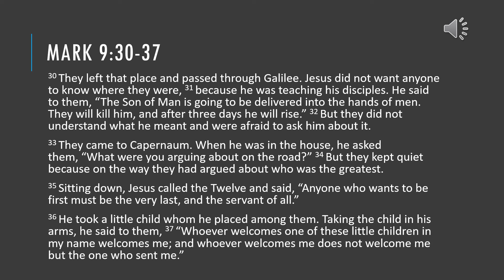Day 21 - Mark 9:30-37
Thanks to Susan Fraser for this reading from Mark's gospel.  Listen is as Jesus talks again about his death but also about the last being first.